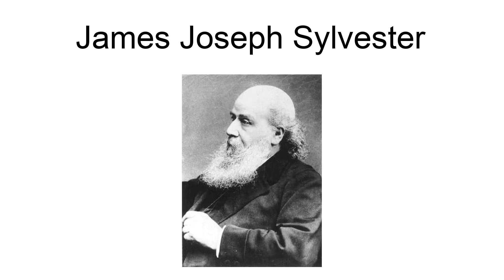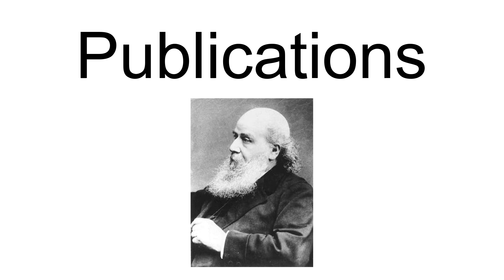James Joseph Sylvester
James Joseph Sylvester FRS HFRSE (3 September 1814 – 15 March 1897) was an English mathematician. He made fundamental contributions to matrix theory, invariant theory, number theory, partition theory, and combinatorics.  He played a leadership role in American mathematics in the later half of the 19th century as a professor at the Johns Hopkins University and as founder of the American Journal of Mathematics.  At his death, he was a professor at Oxford.